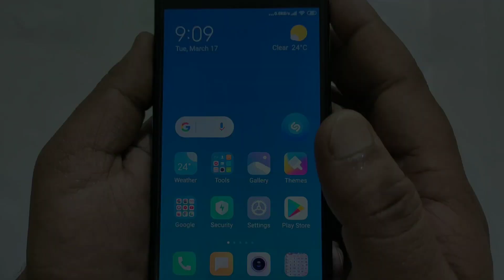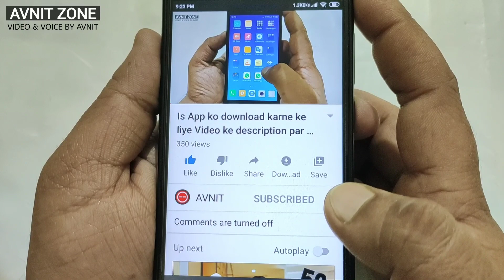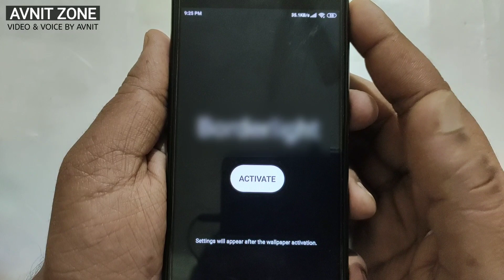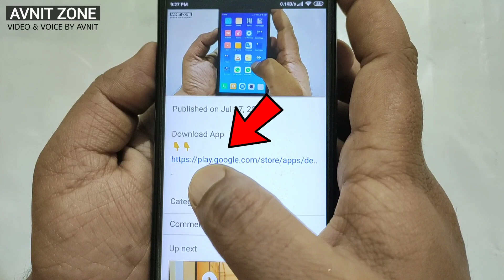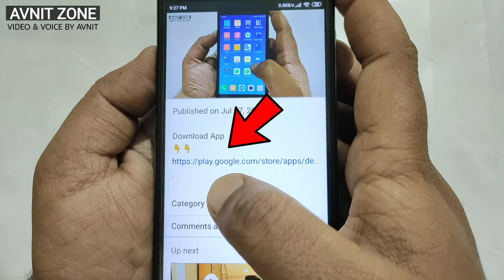इस Application से आपके मोबाइल फ़ोन का Look पूरी तरह चेंज हो जाएगा | New एंड्राइड Application 2020